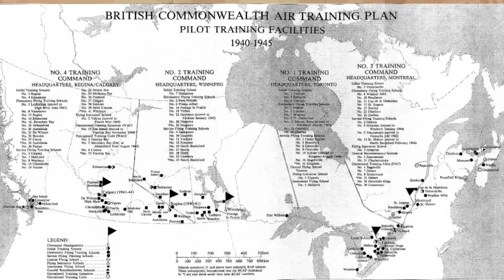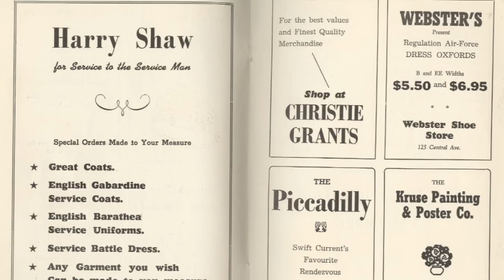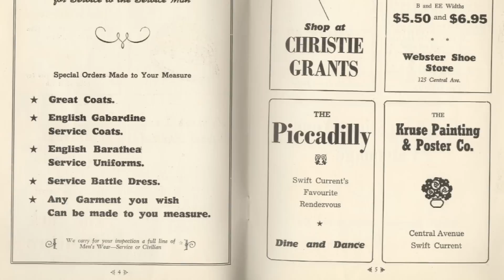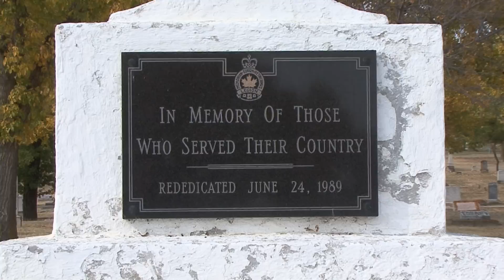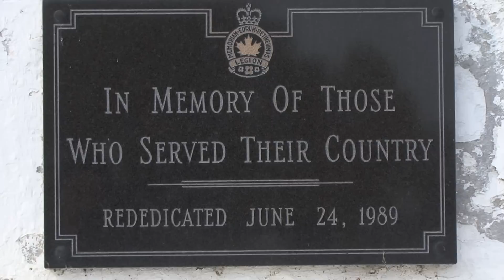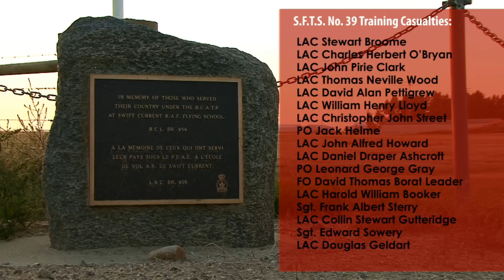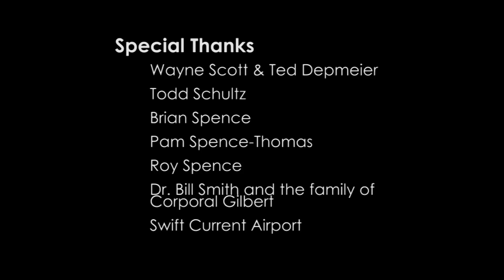RAF Aerodrome - The Story of the Swift Current Airport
- Produced by Southwest TV News

As part of the continuing video series Stories From Saskatchewan's Great Southwest this video highlights the story of the Aerodrome and it's impact on Swift Current.

During World War 2 , part of a strategy created by Britain's Royal Air Force to train airmen overseas far away from the probing eyes of the enemy, the British Commonwealth Air Training Plan, known simply as "The Plan" had training schools throughout the Commonwealth empire, including Canada, where there were a total of 107 schools located.  One of those schools, #39 SFTS, was located in Swift Current, Saskatchewan.

Executive Producers:
Lloyd Begley
Susan Motkaluk
George Tsougrianis